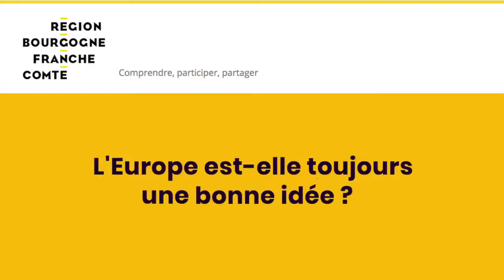Europe : Débat du 26 juin 2018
L'Europe est-elle toujours une bonne idée ?
Débat avec Lukas Macek, Pierre Calame et animé par Julien Péa.